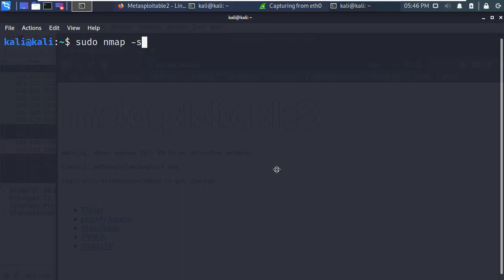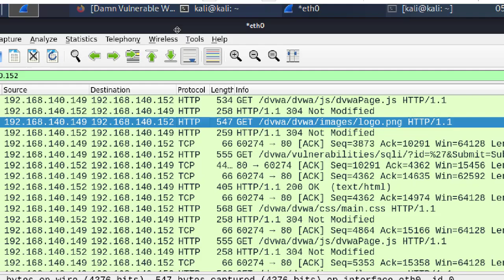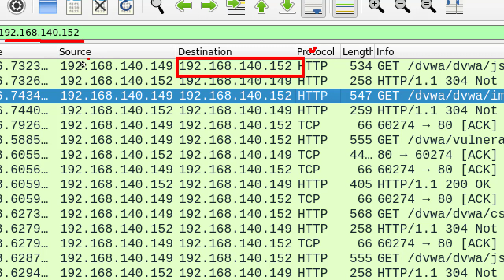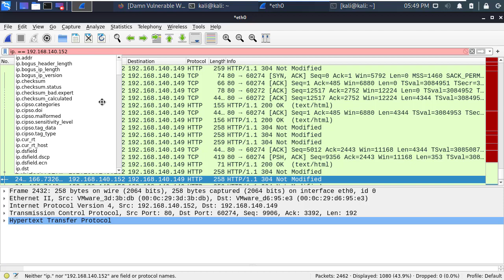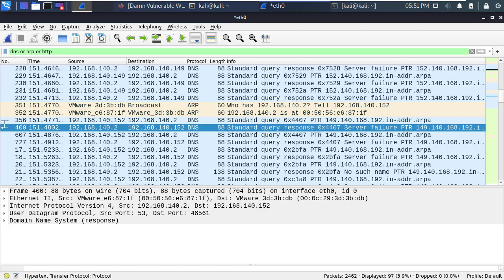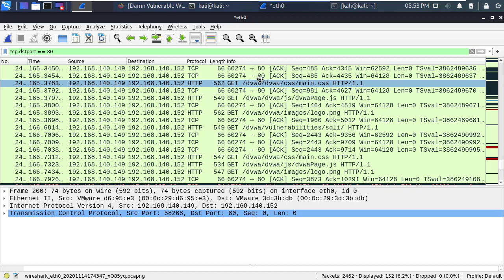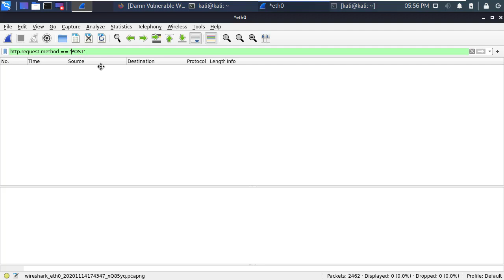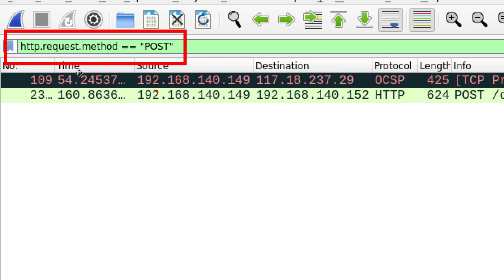와이어샤크(Wireshark) 디스플레이 필터 필수 옵션 살펴보기!!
보안프로젝트 )에서 제공하는 IT보안 강의입니다. 이번 강의 주제는 "와이어샤크(Wireshark) 디스플레이 필터 필수 옵션 살펴보기!!" 입니다.